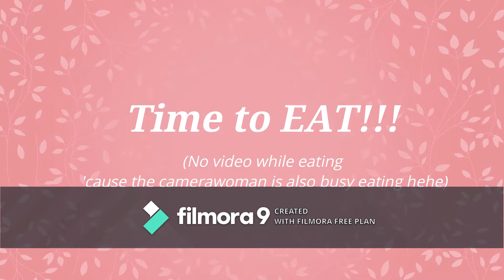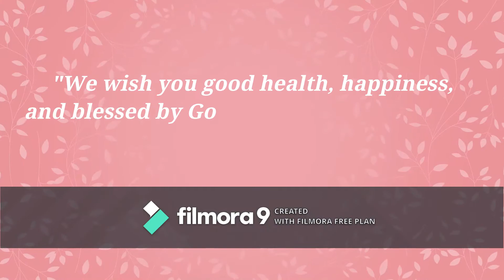Simple Celebration for Mommy Cherie